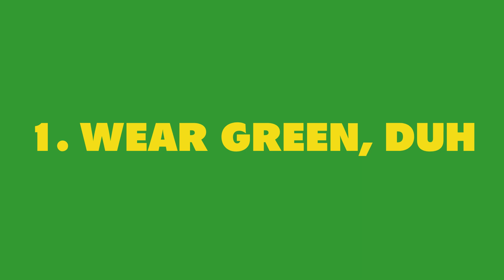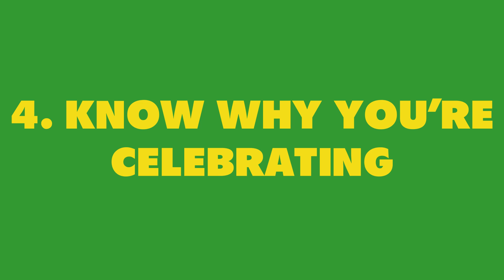Rules for St. Paddy's Day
What?!? You forgot about St. Paddy's Day? Ok, so did we. No worries, SergioRazta is gonna get us all prepared with his rules for St. Paddy's Day! Turn up!